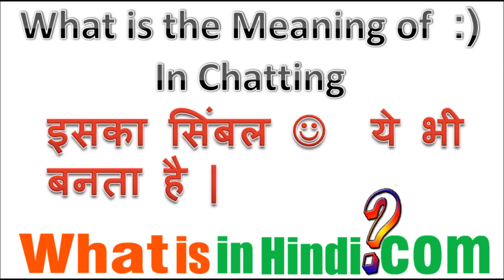:) का मतलब क्या होता है | What is the meaning of :) in Hindi | :) ka matlab kya hota hai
What is in Hindi me aapka swagat hai aur aaj hum baat karne wale hai ki :) ka matlab kya hota hai  | :) का मतलब क्या होता है? | What is the meaning of :) in Hindi
:) in hindi pdf
mobile Video dictionary
:) क्या है
:) in Mobile
:) wikipedia in hindi
:) full form in hindi
:) dictionary search
:) meaning
Mobile app for dictionary
Word meaning dictionary for Laptop
:) meaning in hindi
:) meaning with example
:) meaning in tamil
:) meaning in india
what is :)
benefits of :) in india
:) meaning in marathi
what is :) and how does it work
:) क्या है
:) bill in hindi pdf
:) wikipedia in hindi